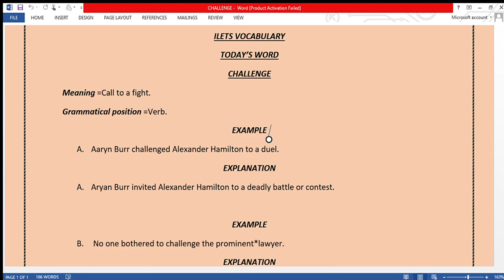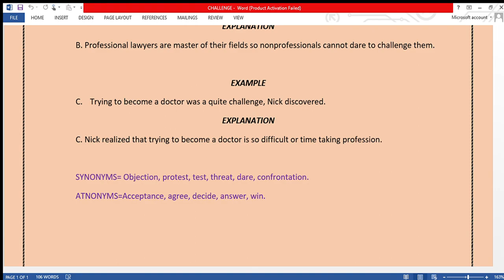CHALLENGE | MEANING EXPLANATION EXAMPLES | ENGLISH WITH GHAZALA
aLESSON # 9
ILETS VOCABULARY
TODAY’S WORD
CHALLENGE
Meaning =Call to a fight.
Grammatical position =Verb.
EXAMPLE
A. Aaryn Burr challenged Alexander Hamilton to a duel.
EXPLANATION
A. Aryan Burr invited Alexander Hamilton to a deadly battle or contest.

EXAMPLE
B.  No one bothered to challenge the prominent*lawyer.
EXPLANATION
B. Professional lawyers are master of their fields so nonprofessionals cannot dare to challenge them.

EXAMPLE
C. Trying to become a doctor was a quite challenge, Nick discovered.
EXPLANATION
C. Nick realized that trying to become a doctor is so difficult or time taking profession.

SYNONYMS= Objection, protest, test, threat, dare, confrontation.
ATNONYMS=Acceptance, agree, decide, answer, win.

LINKS OF OTHER VOCABULARIES ARE